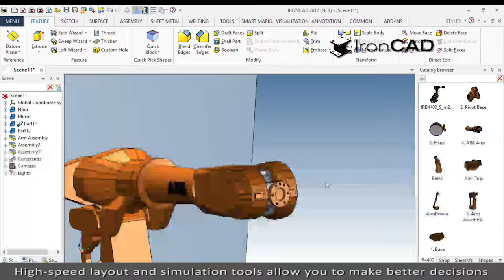IC FA bobf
Exploring factory automation solutions that could help American companies move their manufacturing back to the United States. We recently launched a new software platform that creates a 3D digital mock-up of any production scenario to help make better workflow and quality decisions